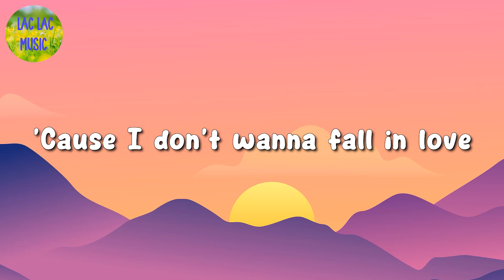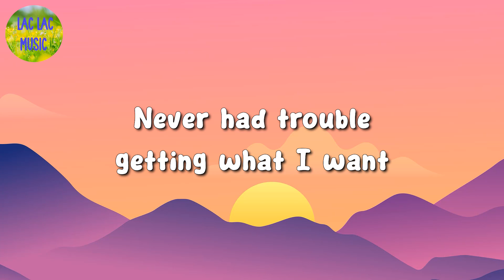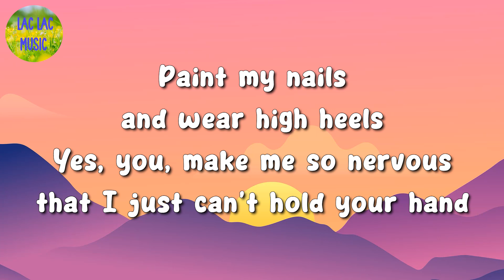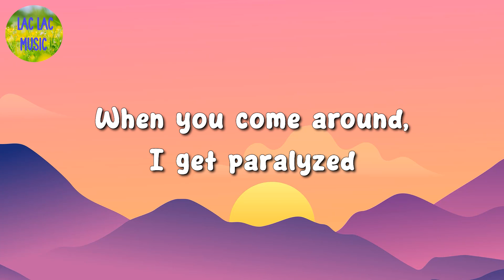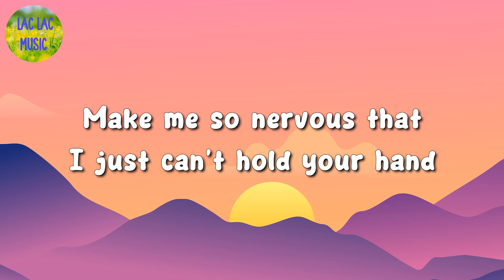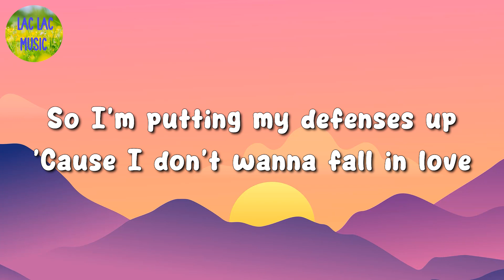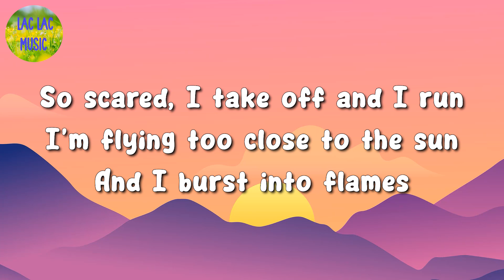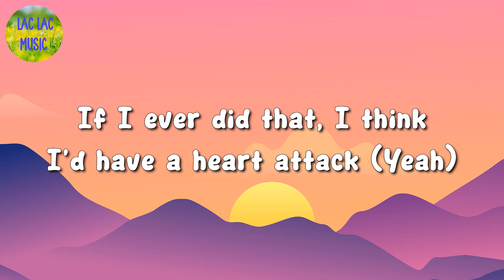🎵 Demi Lovato - Heart Attack (Lyrics)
Suburban Legends (Taylor’s Version) [From The Vault]
Taylor Swift
Candy Necklace
Lana Del Rey
Sweet